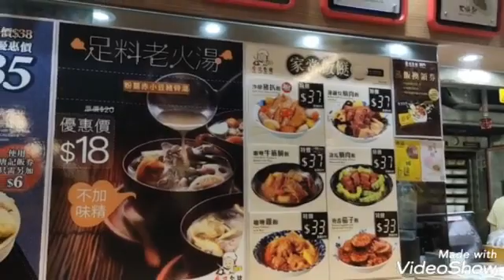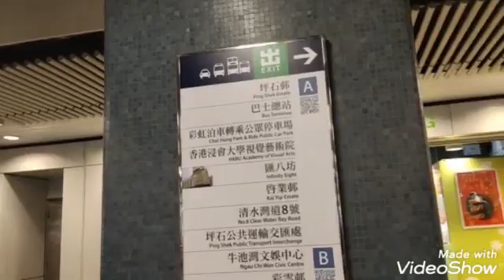my kind sunday off 🥰hongkonglife🥰